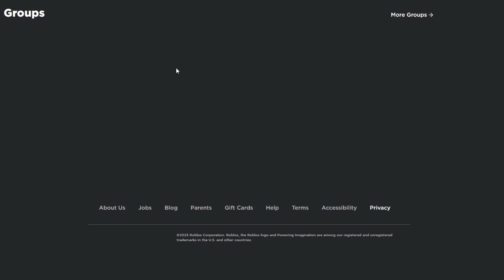*NEW* ALL WORKING CODES FOR TOWER HEROES IN 2023! ROBLOX TOWER HEROES CODES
In today's video I show you guys an updated list of all working codes for tower heroes in 2023! Make sure you watch till the end and enjoy!